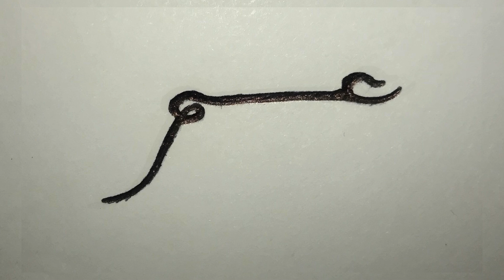Surah Naba (Amma) - Okasha Kameny (Ad-Doori)